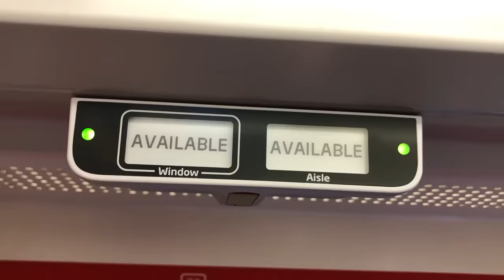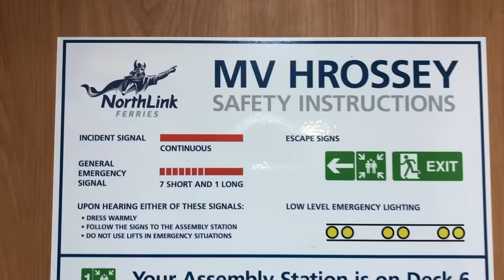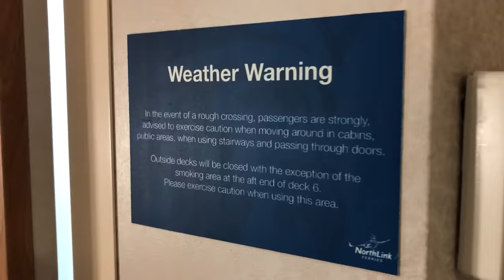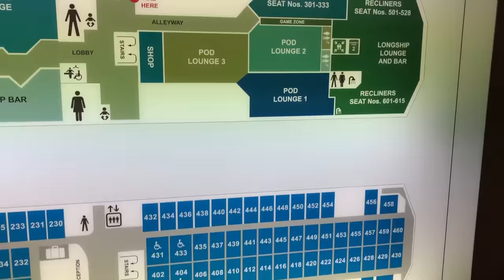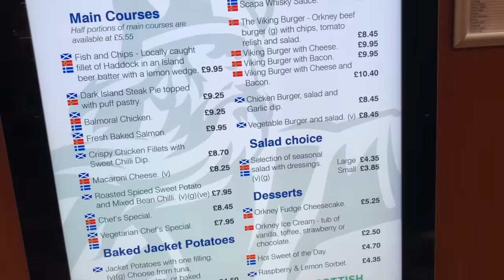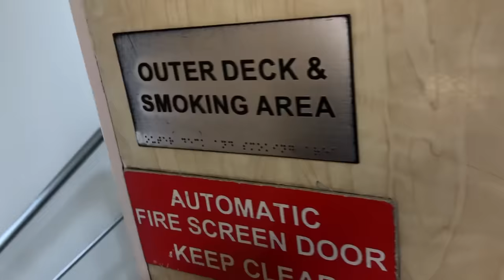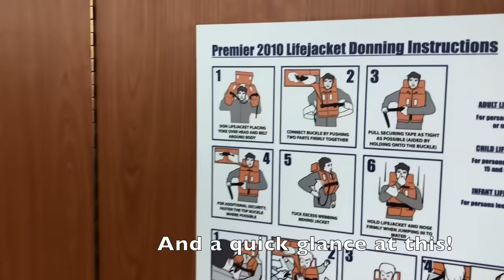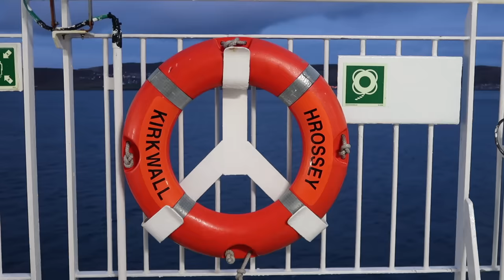Stormy sailing on the Northlink! Aberdeen to Lerwick, Shetland ferry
Aberdeen to Lerwick can be one of the stormiest ferry crossings anywhere in the world - I certainly felt the full force of the sea on this night. Not one to normally feel sea sick, I was in for a rough sailing, but how was it?